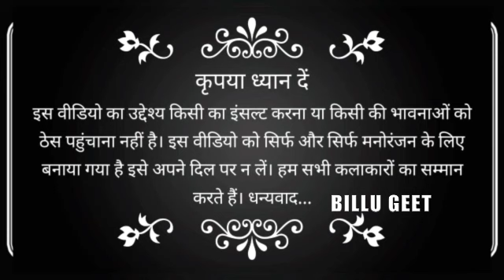Shiv charcha geet || शिव चर्चा के गीत || shiv bhajan.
Latest billu geet
Billi ke comedy geet
Billu git video